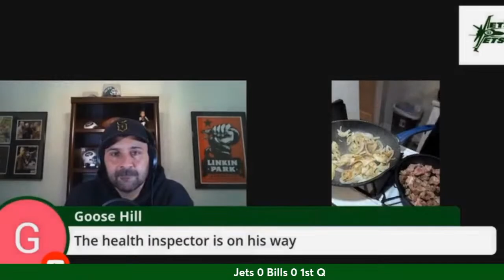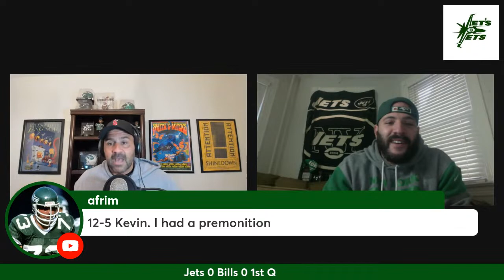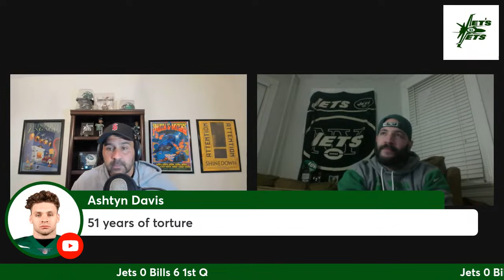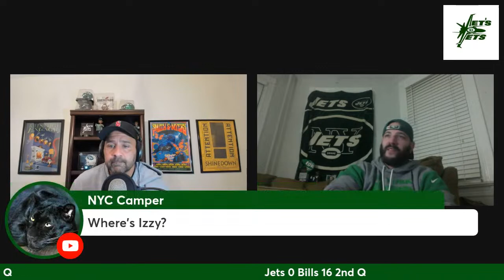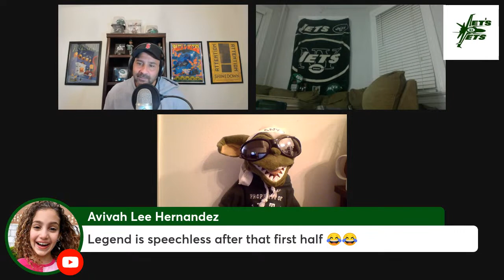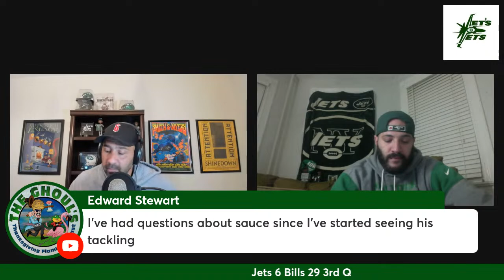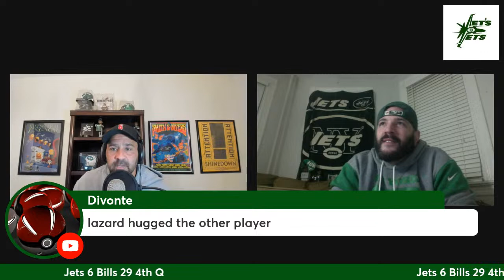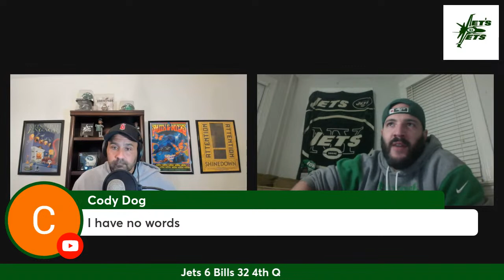Jets vs Bills stream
analysis of the New York Jets